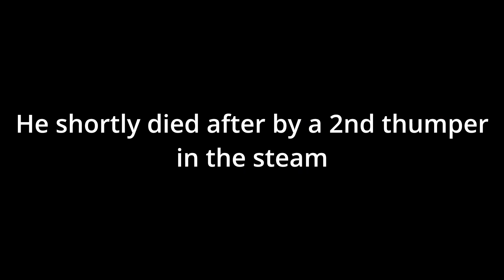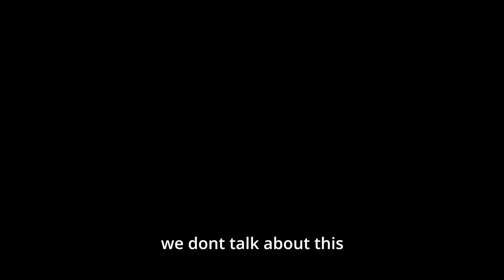Lethal 2: Bracken Bugaloo